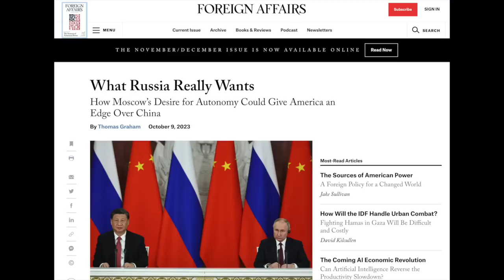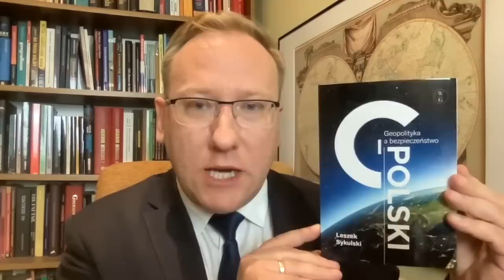761. Perspektywa resetu w relacjach USA-Rosja?